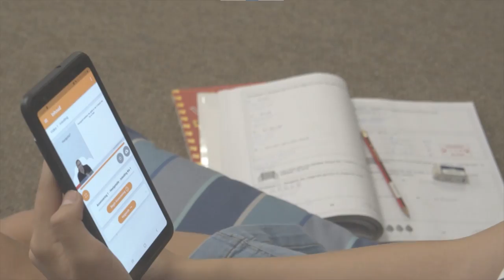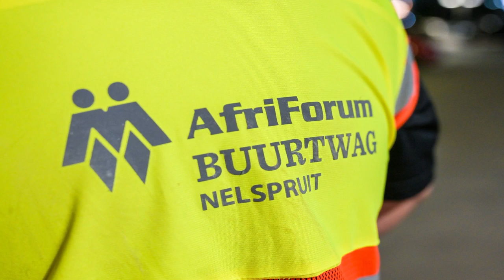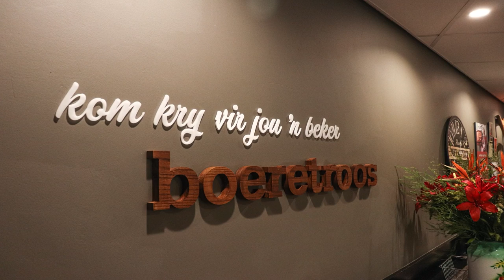𝗗𝗶𝗲 𝗚𝗲𝗺𝗲𝗲𝗻𝘀𝗸𝗮𝗽𝘀𝗮𝗻𝘁𝘄𝗼𝗼𝗿𝗱 𝘁𝗲𝗲𝗻 𝗱𝗶𝗲 𝘀𝘁𝗮𝗮𝘁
Die raswet is bloot deel van ‘n groter bedelingsprobleem in Suid-Afrika. Onderliggend tot hierdie bedelingsprobleem is die ANC se ideologie van staatsentralisme, rasmalheid, gulsigheid en bloot nutteloosheid. Natuurlik beveg Solidariteit hierdie bedeling soos byvoorbeeld ons hofsaak teen die nuwe raswet.

Ons groot antwoord is egter ‘n ander bedeling. ‘n Bedeling waar ons selfverantwoordelikheid neem. ‘n Gemeenskapantwoord anderkant die staat. Ons som dit op in die woorde: OnsSalSelf. Stop die raswet.